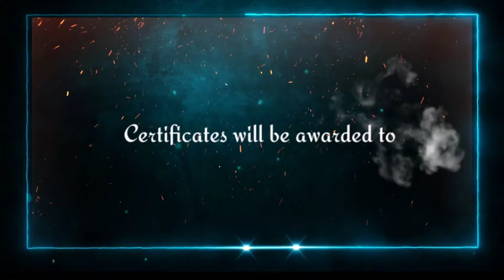Bible Quiz Introduction Video